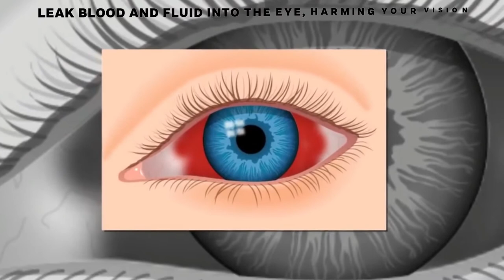10 Great Ways to Improve Your Eyesight and Prevent Blindness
How to improve your eyesight at home? How to prevent eye damage and vision loss?

Most people take the ability of sight for granted, never thinking that they could become blind. Glaucoma, cataracts, diabetes and macular degeneration are just a few of the ways one can lose their eyesight.

In this video we talk about 10 great ways to improve eyesight and prevent blindness and eye damage.